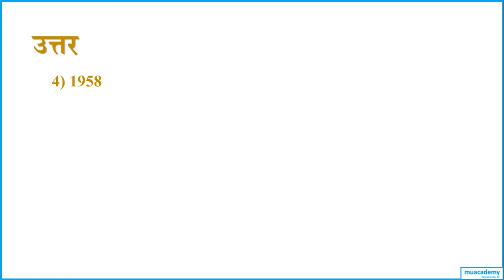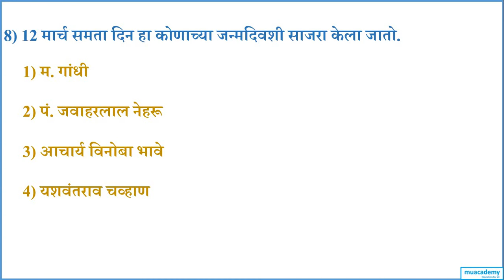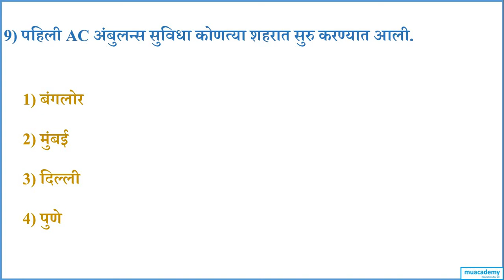MPSC online multiple choice quiz ! MCQ for mpsc sample multiple choice questions with answers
• आमच्या सोशल मीडिया लिंक

• फेसबुक  (facebook )

For more lessons on MPSC Preparation, please visit:-

• current affairs

• mpsc prelims important videos